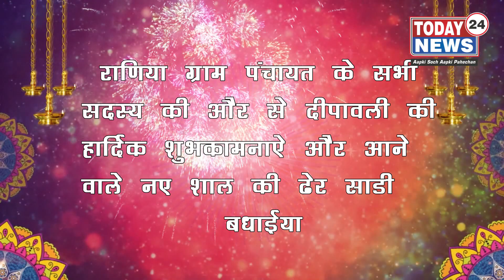TODAY24 News Channel 24*7